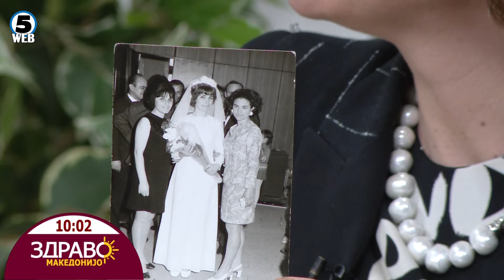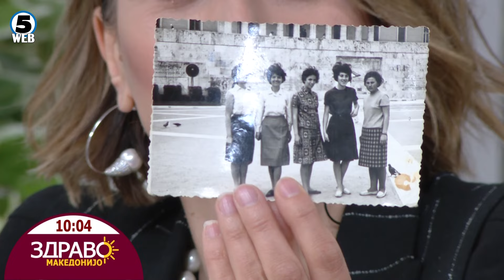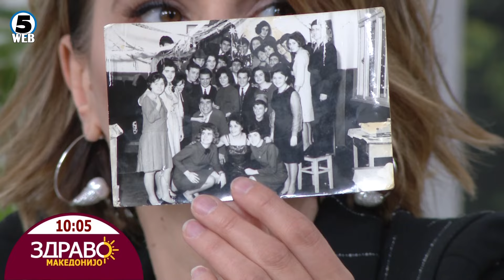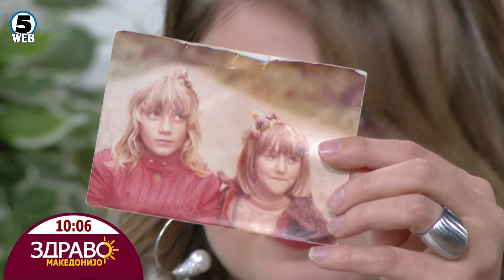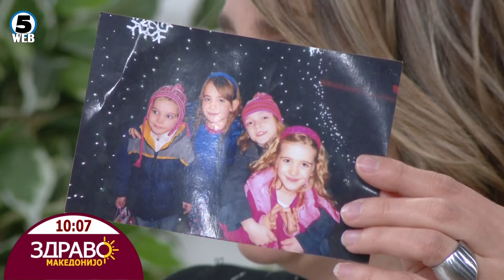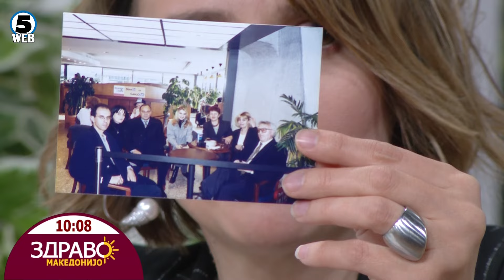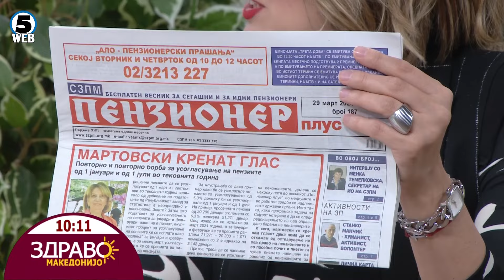Здраво Македонијо - 02.04.2024 - дел 2